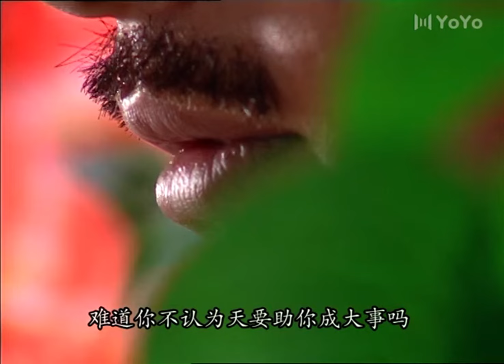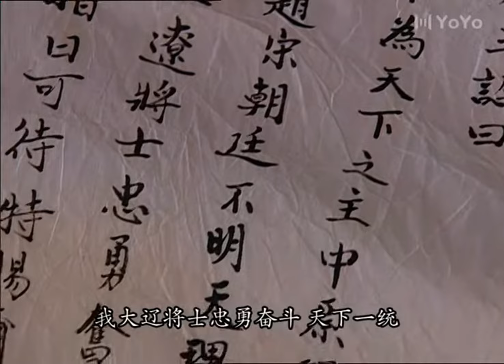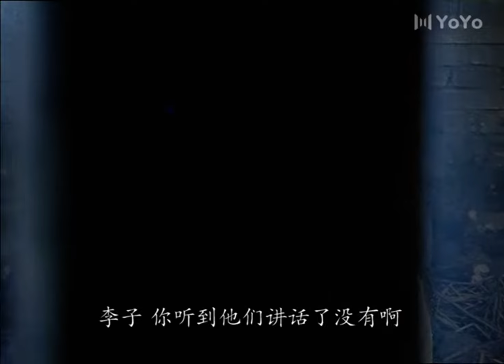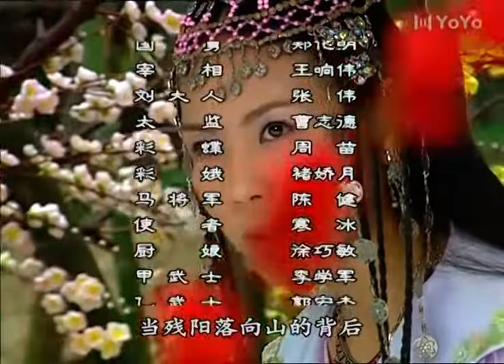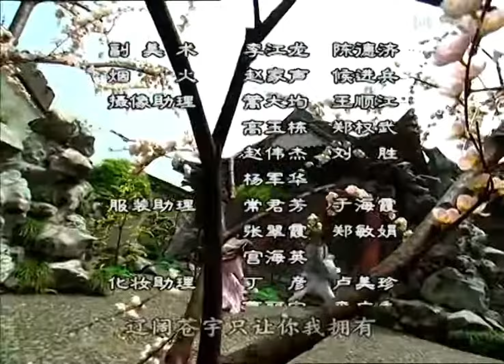【最新抗日電影】刺客襲擊女子 蒙面男子出劍一招打趴在地⚔️特种兵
劇名(Drama Name):【火帅】